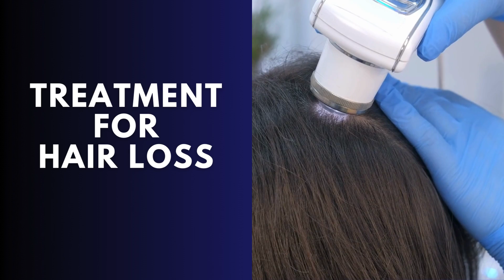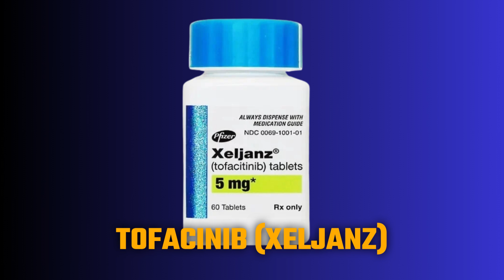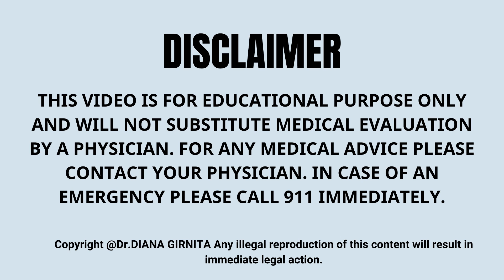STOP Autoimmune Hair Loss with These 5 Genius Hacks!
Uncovering Autoimmune Hair Loss Causes & New Approved Hair Loss Treatment | JAK inhibitors & Baricitinib. Join us on this informative journey! Stay updated, stay well!

Links to Help:
Topical minoxidil (Rogaine) at 5% concentration.

Led light therapy and low-level laser therapy:

Chapters:
00:00 Introduction
00:47 Autoimmune diseases that cause hair loss
01:05 Normal vs abnormal hair loss
01:44 Types of alopecia: areata, universalis and totalis
02:36 Common causes of hair loss in autoimmune diseases
04:57 Hair loss treatment options and solutions
06:59 NEW treatment just approved for hair loss BARICITINIB
08:17 Conclusion

👩🏻‍⚕️ About Me
Dr. Diana Girnita is a distinguished, double board-certified physician specializing in Rheumatology and Internal Medicine. Holding a Ph.D. in Immunology and having completed rigorous training at Harvard and other top-tier institutions, her expertise in rheumatology is unparalleled. 🎓🏥

🔬 Rheumatologist OnCall
Rheumatologist OnCall is a pioneering platform that offers cutting-edge, integrative rheumatology care to democratize access to specialized healthcare. 🌐

🎯 Dr. Girnita's Focus
Dr. Girnita's unique focus is on Rheumatoid Arthritis (RA), allowing for personalized, multi-disciplinary treatment plans beyond pharmacotherapy. She integrates nutrition 🥦, physical activity 🏋️‍♀️, and stress management techniques 🧘‍♀️ to empower her patients to live fuller, healthier lives.